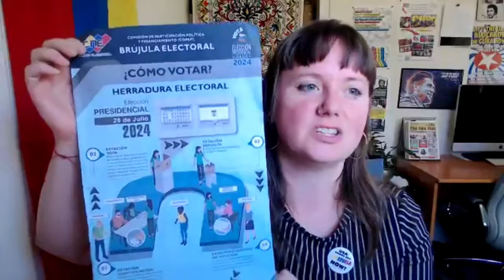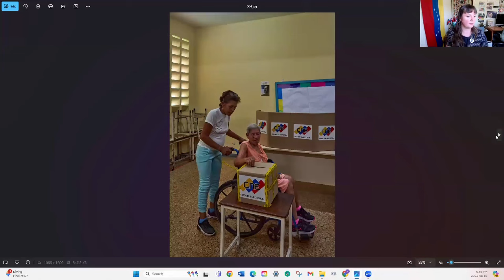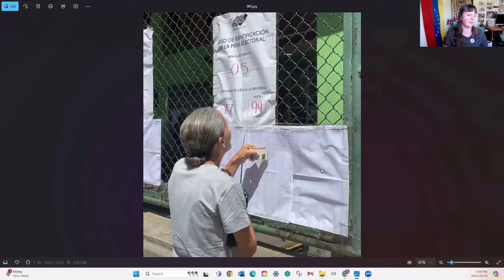Venezuela: Breaking down the election, post-election violence and US intervention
Join us for an insightful webinar featuring a distinguished panel of experts as we delve into the current situation in Venezuela. This event will cover the complexities of the recent election, the subsequent violence, and the impact of U.S. intervention.

Speakers:
Jorge Arreaza: Executive Secretary of ALBA and former Foreign Minister of Venezuela, Arreaza will provide a detailed analysis of Venezuela's political landscape and the implications of international interventions.
Alison Bodine: Social justice activist and author based in Vancouver, Canada, Bodine serves on the Editorial Board of the Fire This Time Newspaper. Her insights will include her observations from the election process.
Leonardo Flores: Venezuelan political analyst, Flores will offer a critical perspective on the election process and the evolving political dynamics within Venezuela.
Andreína Chávez: Writer and social media manager for VenezuelAnalysis, Chávez will provide updates and analysis on the current situation through the lens of the different media and grassroots perspectives.